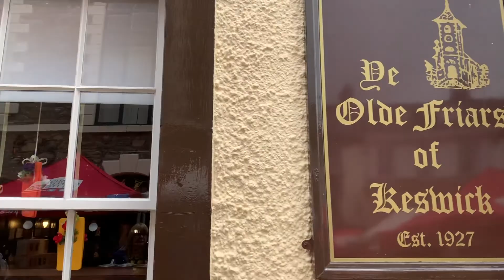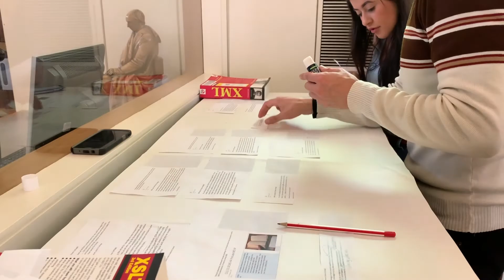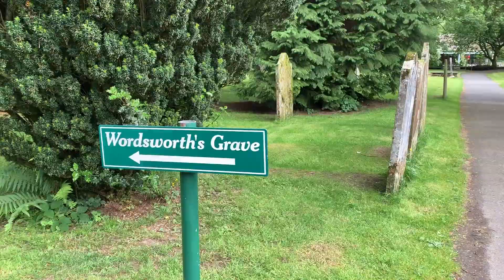Walking With Wordsworth | Summer 2019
Music
Drop Drop Candy Instumental